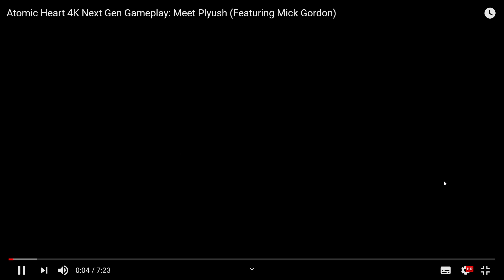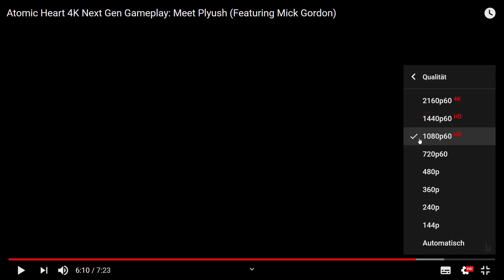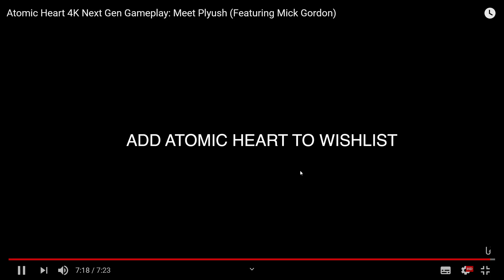ATOMIC HEART Gameplay Deutsch - Das russichsche BIOSHOCK ? / DerSorbus reagiert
Atomic Heart Gameplay Deutsch - Let's Play Atomic Heart Deutsch Part 1 am Release für PS5, PC, Xbox Series X - DerSorbus Reaction Deutsch - Creator Code ichbinsorbus

✗Nintendo Switch
✗Lieblingsfilme 1
✗Lieblingsfilme 2
✗Beste Serie 1
✗Beste Serie 2
✗Mangatipp 1
✗Mangatipp 2

Atomic Heart ist ein bevorstehendes Action-Rollenspiel, das vom russischen Studio Mundfish entwickelt und veröffentlicht wurde. Das Spiel soll für Microsoft Windows, PlayStation 5, PlayStation 4, Xbox Series X und Xbox One veröffentlicht werden.

Atomic Heart ist ein Abenteuer-Ego-Shooter, dessen Ereignisse sich in einem alternativen Universum am Mittag der Sowjetunion abspielen. Der Hauptcharakter des Spiels ist ein Spezialagent P-3, der nach einer erfolglosen Landung auf Unternehmen "3826" versucht herauszufinden, was schief gelaufen ist.
Atomic Heart ist ein Abenteuer-Ego-Shooter, dessen Ereignisse sich in einem alternativen Universum am Mittag der Sowjetunion abspielen. Die Hauptfigur des Spiels ist ein Spezialagent, der von der Sowjetregierung zu einem streng geheimen Objekt geschickt wurde, nachdem es im Radio verstummt war.

Die sowjetische Kulisse mit Wahnsinn, actiongeladenem Gameplay und einer spannenden Geschichte wird Sie für die gesamte Dauer Ihrer Reise in die Welt von Atomic Heart unterhalten.

Entfalte die Geheimnisse, stelle Frieden und Ordnung wieder her und zeige dem Mutterland, was du hast!